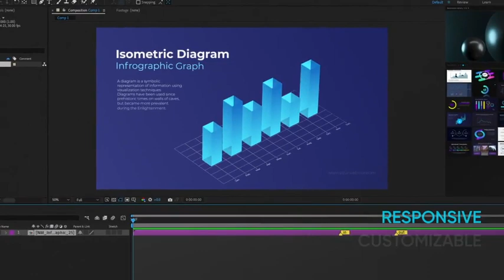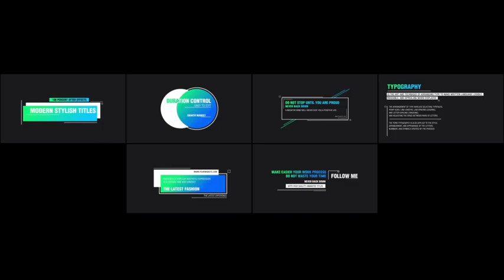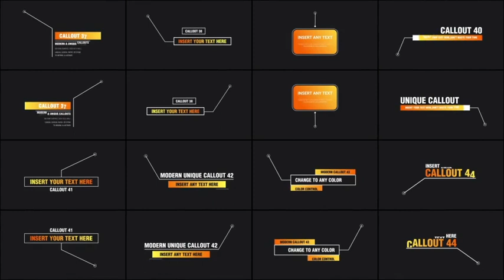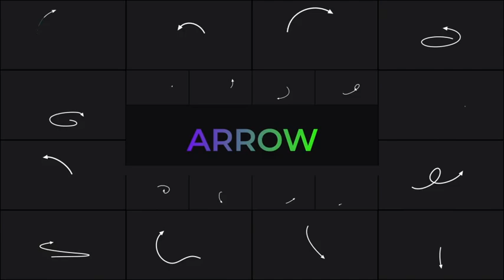Nonmotion Graphics Library / Extension ( After Effects Template )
Nonmotion Graphics Library / Extension is a new 2023 project for After Effects. This After Effects template is helpful for social media and broadcast on YouTube, Instagram and Facebook and other social media.

Main Features:

- 1600+ Ready For Use Graphics Elements
- After Effects CC 2018 and above
- Handy Extension Included
- Supported any Resolution
- No Plugin Required
- Responsive Design
- Html Library Included
- Simple Video Tutorial Included free font links
- Photo and Videos not Included
- Save your Time